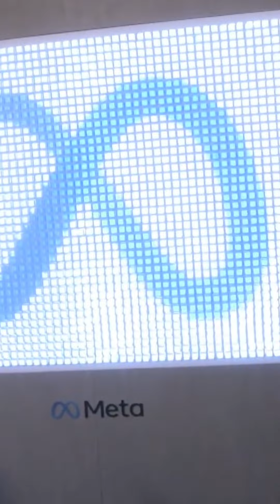Sheikh Hamdan Fazza Dubai Crown Prince Deputy PM Visit Meta Mena HeadOffice At Dubai Throwback